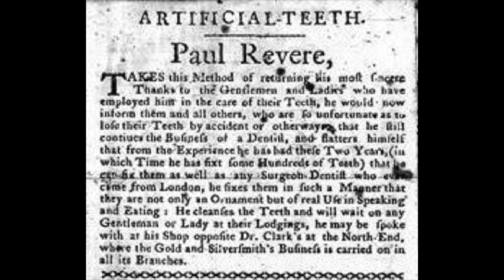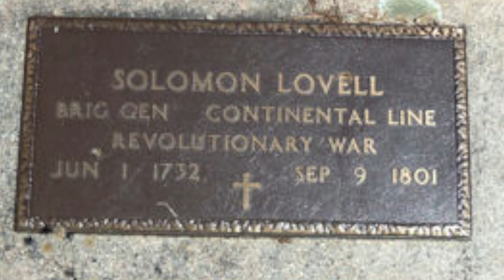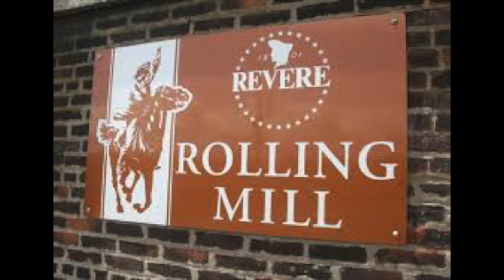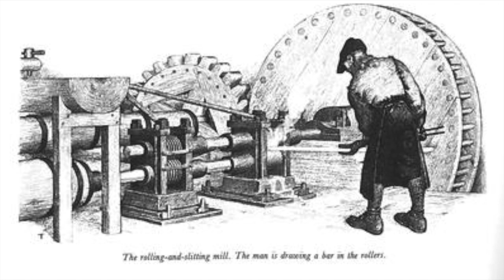Paul Revere documentary final